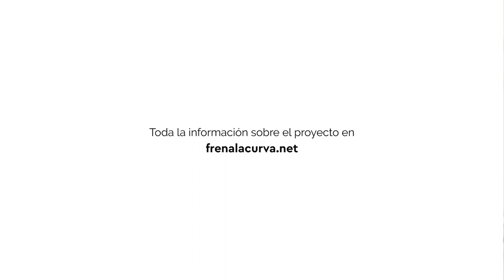Mariana Cancela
Mariana Cancela cuenta con más de diez años de experiencia en la coordinación de proyectos culturales y sociales. A partir de 2014, su trabajo se enfoca en la gestión de programas de innovación ciudadana, promoviendo espacios de encuentro y diálogo entre las instituciones y la ciudadanía.